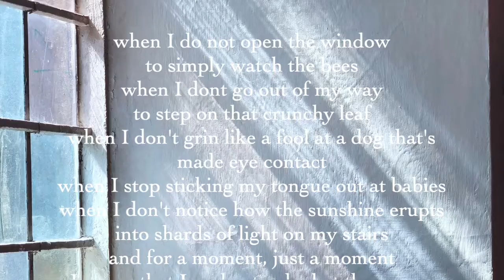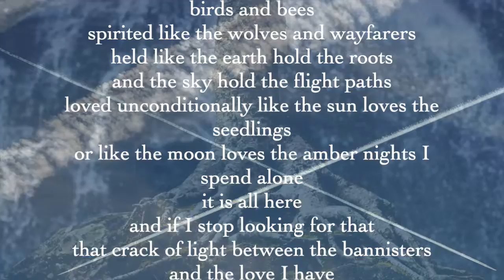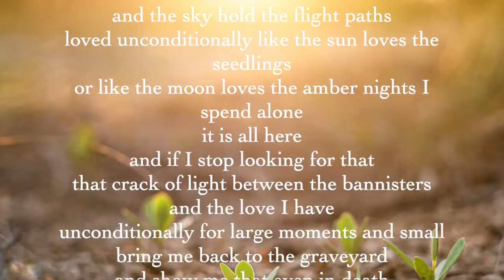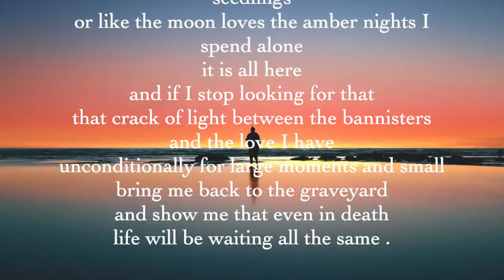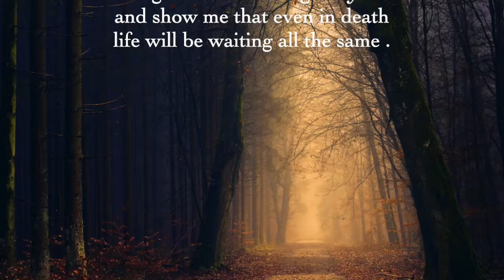An Endless Muse - Poetry by Hayley Lucy (spoken word)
Background photography from the following photographers at Unsplash.com
alvaro serrano
alvin mahmudov
andy holmes
damien tupinier
eva blue
jack anstey
Joachim suss
johanne plenum
jon tyson
jordan steranka
Julian Paulo
justin veenema
JKMBRobandyopadhyay
robert ruggiero
tengyart
zack reiner

Words: My own.